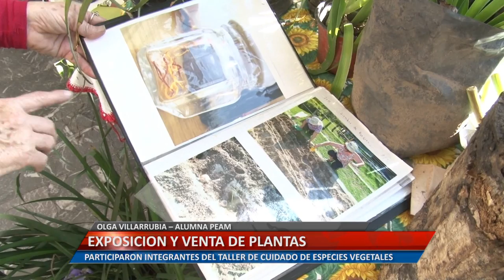UniRioTV - Exposición y venta de plantas - Olga Villarrubia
OLGA VILLARRUBIA – ALUMNA PEAM.  PARTICIPARON INTEGRANTES DEL TALLER DE CUIDADO DE ESPECIES VEGETALES.

Facebook.com/uniriotv
Twitter.com/uniriotv
Instagram.com/uniriotv
Web - uniriotv.unrc.edu.ar
o envianos un email a
UniRio TV
Universidad Nacional de Río Cuarto
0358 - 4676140